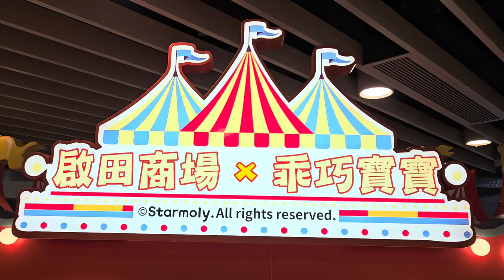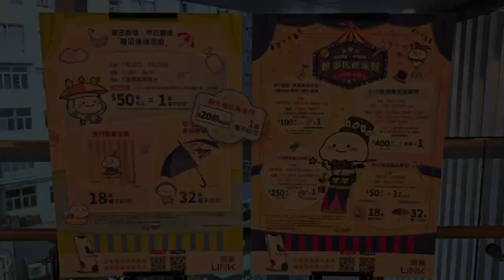啟田商場 x 乖巧寶寶「啟」夢馬戲派對 - 2024年07月27日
錄影日期:2024年07月27日
錄影器材:Samsung Galaxy S23+ 5G
剪輯軟件:iMovie (Apple macOS)
影片解像度:1920x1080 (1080p,Full High Definition)
影片長度:1分7秒